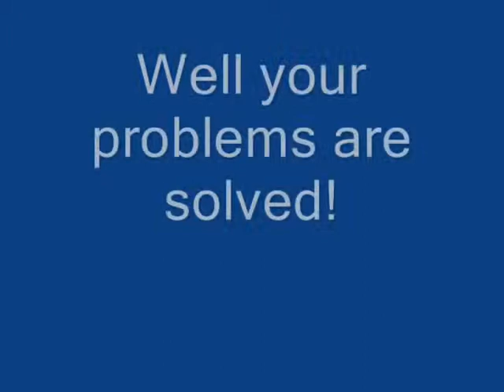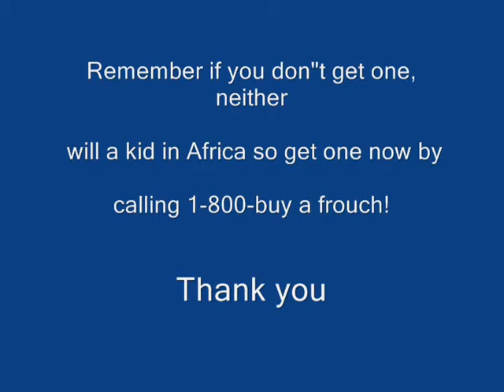The Frouch- a combination of a fridge and a couch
The Frouch- a combination between a fridge and a couch to solve all your problems! Need friends it doesn't matter cuz u got a Foruch